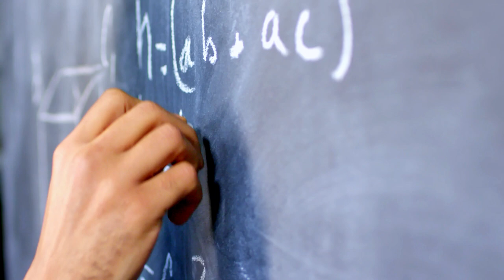Σταμάτα την Γκρίνια και Λύσε το Πρόβλημα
Στο σημερινό βίντεο θα μιλήσουμε για το τι μπορείς να κάνεις για να σταματήσεις να γκρινιάζεις και να παραπονιέσαι και πώς να σηκώσεις τα μανίκια και να αρχίσεις να βρίσκεις λύσεις. Μεταξύ άλλων, θα σου δώσω και τη μέθοδο των “5 Γιατί”.

Όλοι έχουμε βρεθεί σ’ αυτή την κατάσταση - αντιμετωπίσαμε ένα πρόβλημα ή μια πρόκληση που φαινόταν ανυπέρβλητη. Είναι εύκολο να πέσουμε στην παγίδα να παραπονιόμαστε, να γκρινιάζουμε και να λυπόμαστε τον εαυτό μας.

Το θέμα όμως είναι το εξής… η γκρίνια και τα παράπονα δε λύνουν τίποτα. Το μόνο που κάνουν είναι να ρουφούν την ενέργειά μας και να παρατείνουν τον πόνο ή την όποια δυσκολία αντιμετωπίζουμε.

Αν χρειάζεσαι βοήθεια στο να ξεπεράσεις κάποιες δυσκολίες που αντιμετωπίζεις αυτή τη στιγμή στο χτίσιμο της επιχείρησής σου, ζήτα μου μία δωρεάν συνεδρία coaching. Μπες στο ή κλείσε απευθείας μία συνεδρία στρατηγικής μαζί μου μπαίνοντας στο